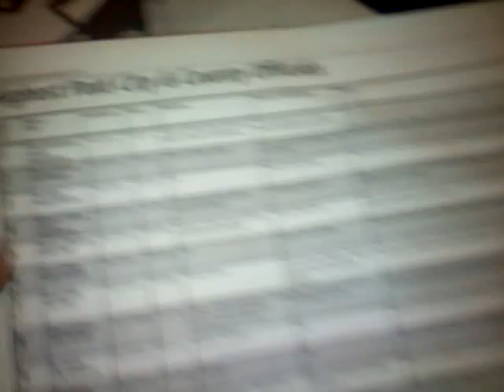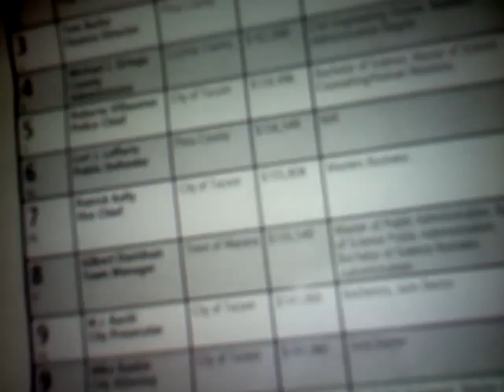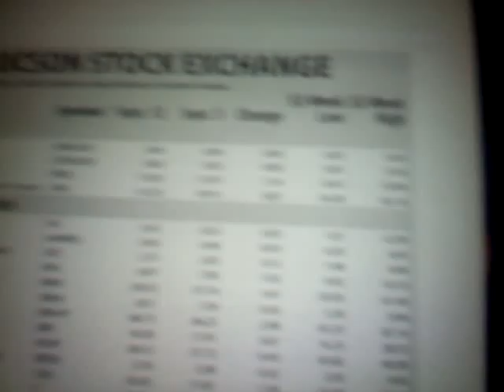Highest Paid City and County Officials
Highest Paid City and County Officials Pima County and Tucson area cities Thought this was interesting! Real News Tucson (InsideTucsonBusiness.com) Write-in Ron Paul in Nov. 2012